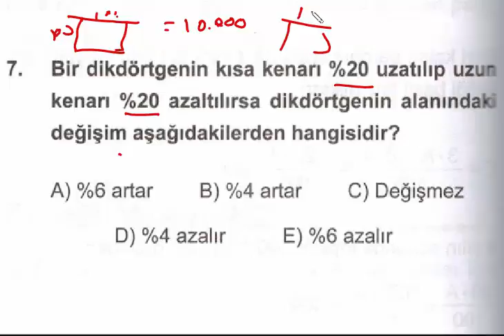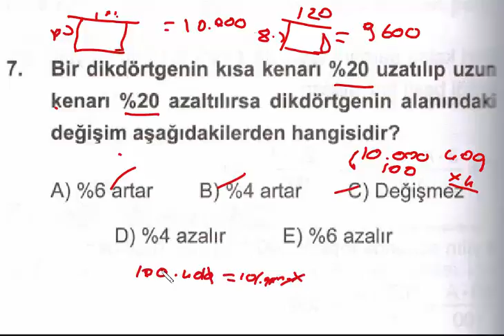yüzde faiz problemleri 7